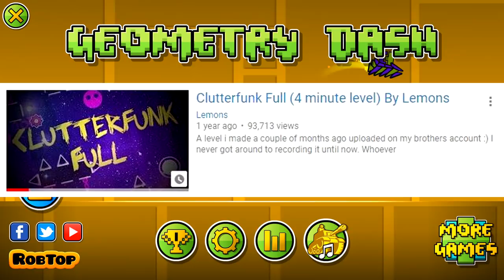Clutterfunk Full Version! - Geometry Dash Lets Play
Playing a long ass old level that I made. It's actually alot of fun :)